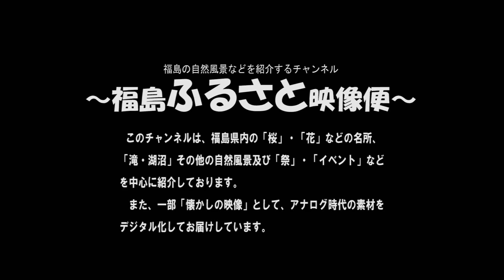福島の花めぐりより ～喜多方市 御殿場公園の花菖蒲～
この作品は、福島県喜多方市塩川町の「御殿場（ごてんば）公園」の花菖蒲（ハナショウブ）を紹介するものです。
　この公園は、かつては会津藩の庭園であったとのことですが、昭和４７年に公園として整備され、春は２００本を越えるソメイヨシノの名所として、また、初夏には６０種４０００株のハナショウブが咲くなど市民の憩いの場所として親しまれているほか、多くのカメラ愛好家が集まるスポットとして知られるようになりました。
　ハナショウブは、アヤメ科アヤメ属の多年草です。なお、アヤメ類の総称としてハナショウブをアヤメと呼ぶことが多いようです。よく「いずれがアヤメかカキツバタ」と言われ、そもそもは優劣は付け難いという意味で使われますが、見分けが難しいと言う意味にも用いられるように、この種の見分け方はなかなか難しいようです。因みに、①アヤメは外花被片に網目、花びらに黄色い模様があり乾いた所に育ち、②カキツバタは外花被片に網目模様がなく白い斑紋があり、水中、湿った所を好み、③ハナショウブは外花被片に網目模様がなく、外花被片に黄色い斑紋があり、湿った所に育つと言うことです。
　この影像は、平成３０年６月１９日午前１１時から１２時３０分の間に撮影した素材を使用して編集しております。
なお、小生の「福島の滝、一本桜、祭り、自然風景」などを紹介しているメイン・チャンネルがありますので、こちらもどうぞ：